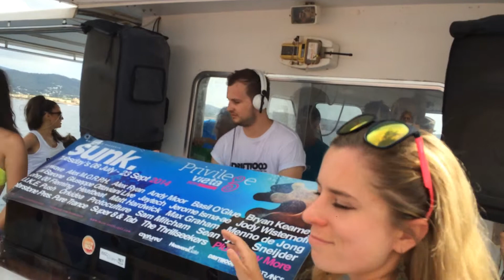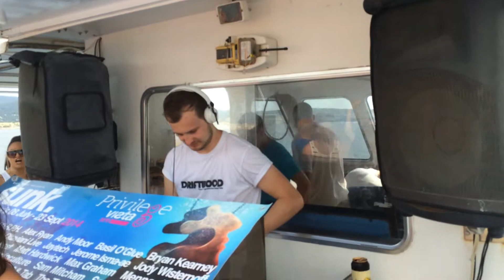Sam Mitcham at Driftwood Boat Party July 14th 2014 playing Thrillseekers All The Little Things